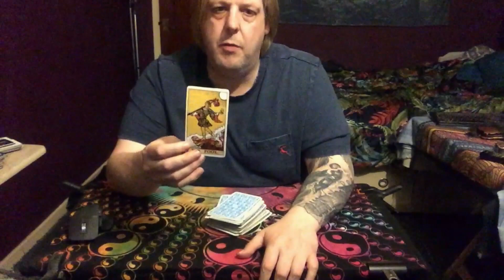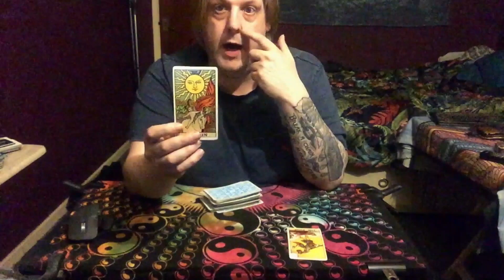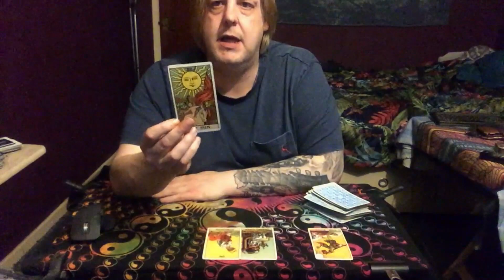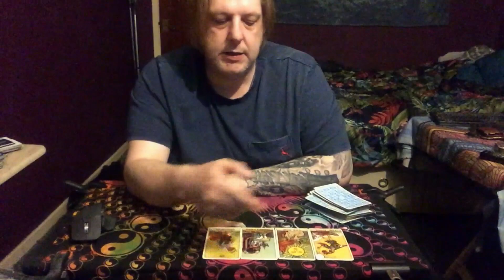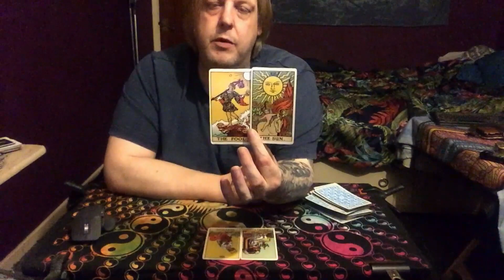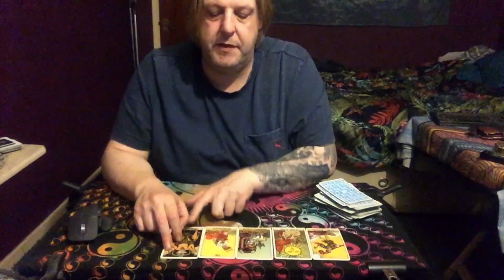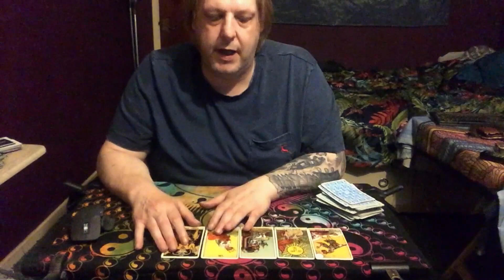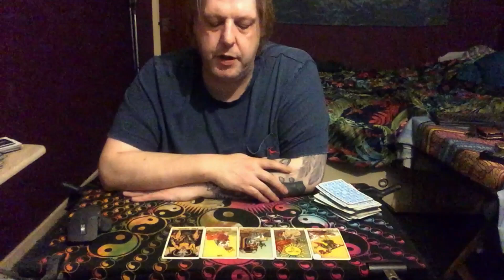Leo July 2021 Tarot Reading - COULD NOT GET ANY BETTER THIS PERFECT MONTH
"Patron page link" (All Extended Tarot Reading)